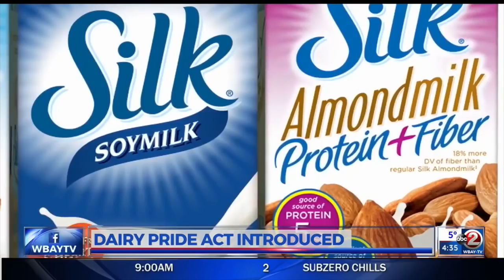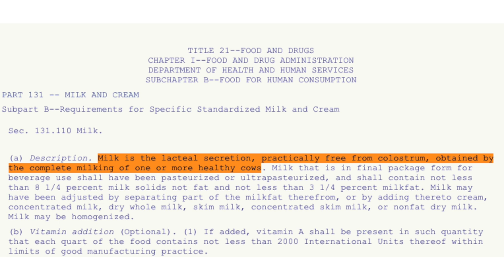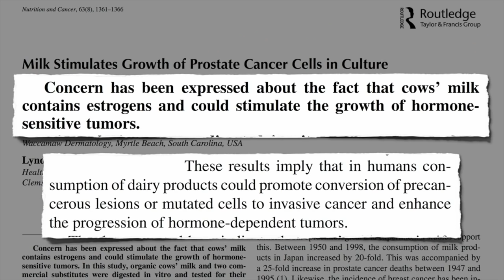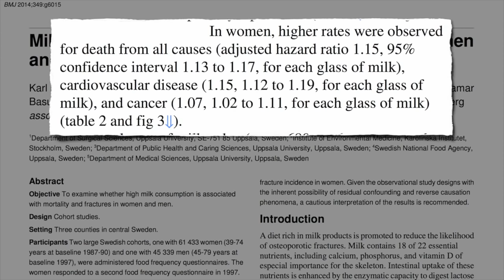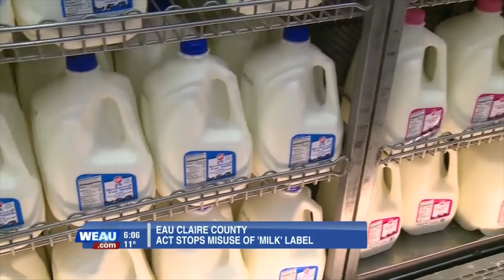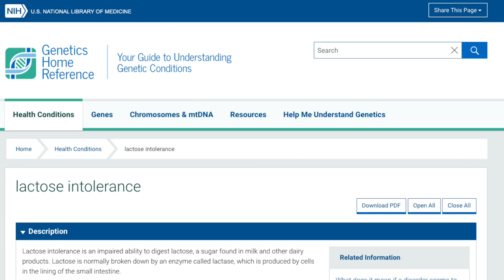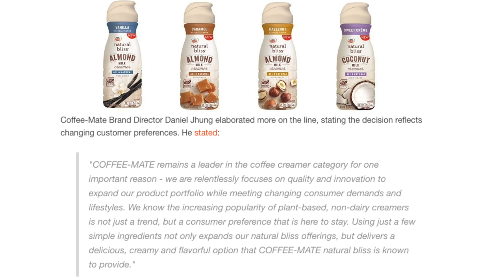US Gov Pushing Dairy w/ Anti Vegan Milk Bill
The "Dairy Pride Act" seeks to define milk as only coming from cow secretions, thus making it illegal for the dozens of plant based milks to use the word "milk". Senator Tammy Baldwin claims plant based milks, like soy and almond milks, intentionally mislead and confuse people into believing they're buying real dairy milk! Really?